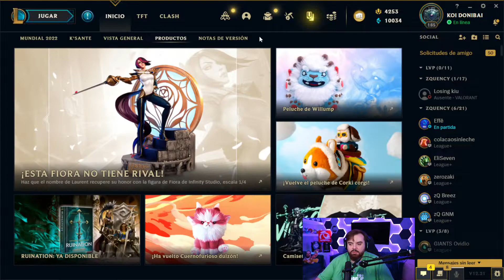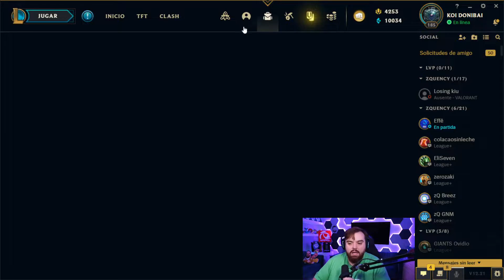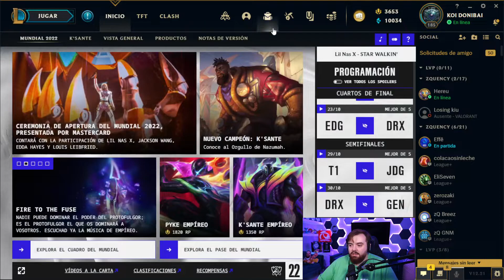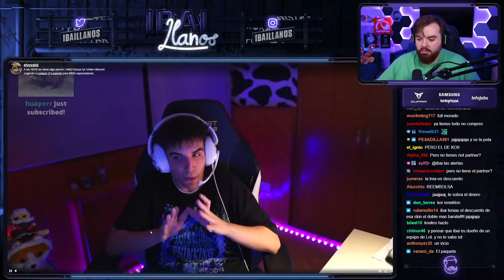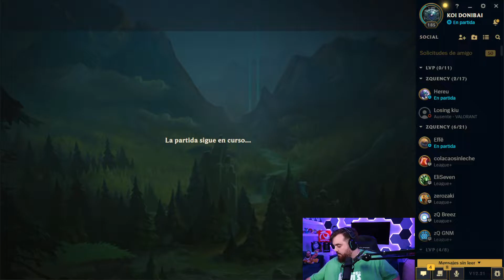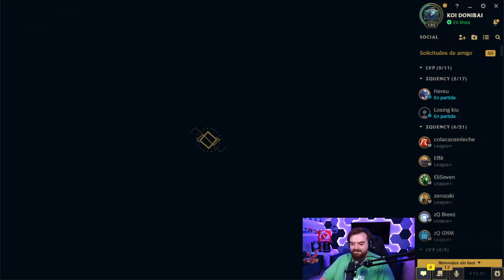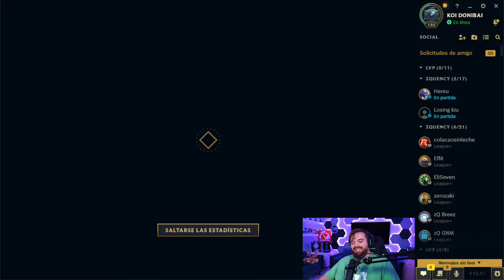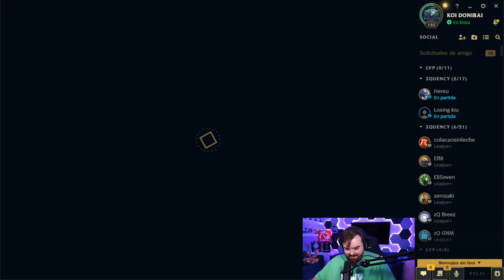DOMINGO DE VUELTA AL LOL JUGANDO CON EL EQUIPO MARAVILLA KNEKRO, FLAKKED, ELYOYA Y SKAIN KEKW SADG